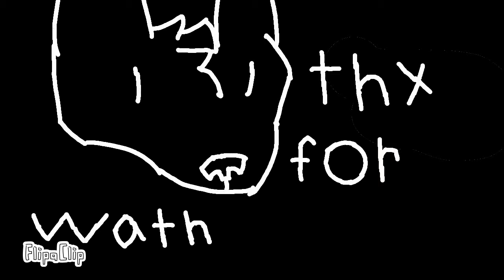“Walkin’ at night” pt 3 (just a crime) (SHORT)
This was short bcz i didnt have any patience lol